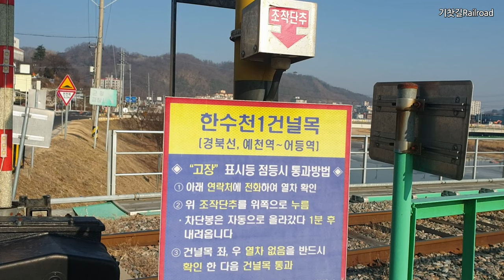경북 예천읍 소재 한수천1건널목을 통과하는 2량 무궁화호, 無窮花號, Mugunghwa-Ho, 慶北線, Gyeongbuk Line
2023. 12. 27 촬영